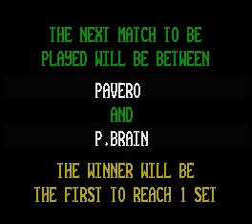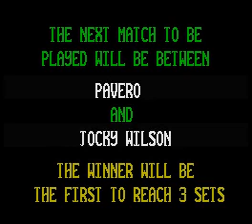Jocky Wilson's Darts Challenge (ZX Spectrum)